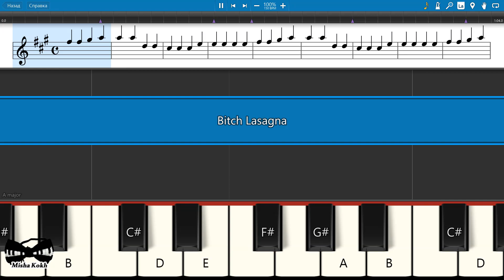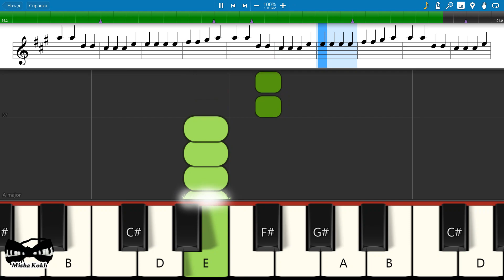Bitch Lasagna [Piano Tutorial | Sheets | MIDI] Synthesia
How To Play PewDiePie - Bitch Lasagna [Piano Tutorial | Sheets | MIDI] Synthesia